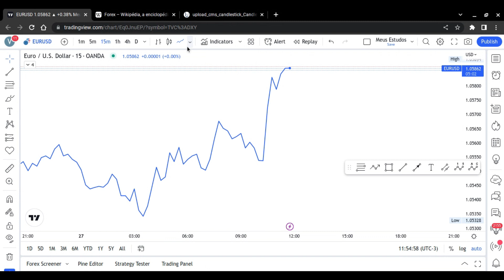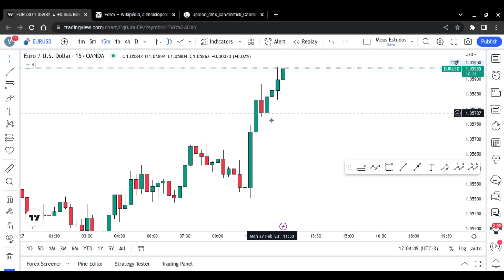Candlesticks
É um instrumento para análise gráfica de renda variável. A tradução de candlestick significa candelabro. Isso se deve ao seu formato gráfico de preços dos ativos, que, por vezes, lembram uma vela ou candelabro.

O candlestick (ou vela) apresenta 4 informações em sua composição: preço de abertura, máxima, mínima e fechamento, além da coloração para identificar se trata de um candle de baixa ou de alta.

Conhece mais pessoas que desejam aprender sobre Forex?
😃Comente

Assim mais podem possam encontrar esse conteúdo 100% gratuito